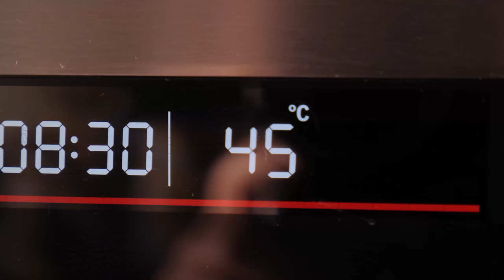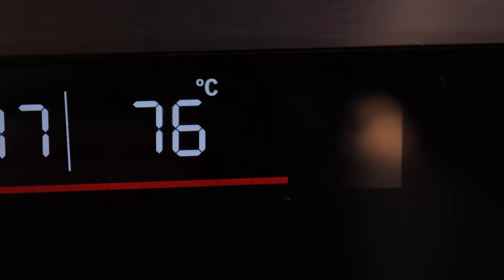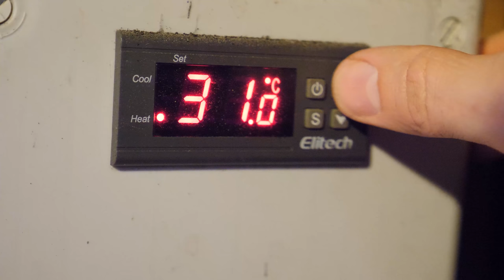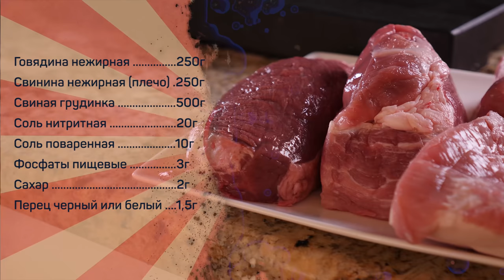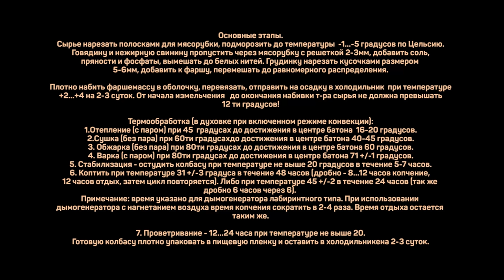Замечательный Сервелат! Ни убавить, ни прибавить.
Свинина нежирная (плечо) 250г
Свиная грудинка 500г
Соль нитритная 20г (содержание НН 0,4-0,6%)
Соль поваренная 10г
Сахар 2г
Перец черный или белый 1,5г

Основные этапы:
Мясо нарезать брусками для мясорубки и подморозить до температуры -3…-1 градус по Цельсию.
Говядину и нежирную свинину пропустить через мясорубку (решетка с диаметром отверстий 2-3мм).
К фаршу добавить соль/сахар/пряности/фосфаты, перемешать до однородности.
Свиную грудинку нарезать кусочками размером 5-6мм, добавить к фаршу, перемешать до равномерного распределения.
Набить предварительно подготовленную в соответствии с рекомендациями производителя колбасную оболочку, хорошо уплотнить батоны при перевязке.
От начала измельчения до окончания набивки температура сырья не должна превысить 12 градусов по Цельсию.
Набитые батоны отправить на осадку при температуре 2-4 градуса по Цельсию на 2-4 сут. или при температуре 4-8 градусов на 1-2 сут.
Термическая обработка:
Отепление в духовке при 45 градусах Цельсия до достижения температуры в центре батона 16-20 градусов (с паром)
Сушка при 60 градусах до достижения в центре батона температуры 40-45 градусов (без пара).
Обжарка при 80 градусах до достижения в центре батона температуры 60 градусов (без пара).
Варка паром при 80 градусах до достижения в центре батона температуры 71 +/-1 градусов.
Копчение проводится при температуре 31 +/-3 градусов по схеме 12 часов копчение, 12 часов проветривание при 18-20 градусов, затем опять 12 часов копчение, затем сутки проветривание.
Продолжительность копчения верна для пассивного (лабиринтного) дымогенератора.
Для дымогенераторов с нагнетанием дыма время копчения сократить в 3-4 раза. Время проветривания остается тем же.

Готовую колбасу упаковать в пищевую пленку либо вакуумпакет и выдержать 1-3 суток при температуре 2-4 градуса по Цельсию для выравнивания влажности по всему объему батона.

Произведение «Замечательный Сервелат! Ни убавить, ни прибавить.» созданное автором по имени Дмитрий Fresco, публикуется на условиях лицензии «Attribution-NonCommercial-NoDerivs» («Атрибуция — Некоммерческое использование — Без производных произведений») 3.0 Непортированная.
Сервелат в домашних условиях. Сервелат вк.

Всем привет! С вами Дмитрий Фреско, а вы смотрите канал Кулинарная Пропаганда. Сегодня я собираюсь приготовить сервелат варено копченый. В приготовлении продукта сервелат будем опираться на гост 16290. Покажу полностью приготовление сервелата, а в конце вы, как всегда, найдете состав колбасы сервелат и рецепт сервелата по госту. Изготовим замечательный домашний сервелат.

Если вас интересуют запросы: сервелат высший сорт, гост сервелат варено копченый, а также сервелат рецепт или гост 16290 колбасы варено копченые, то это видео наверняка заинтересует и может оказаться полезным. После просмотра вы узнаете как сделать сервелат в домашних условиях, а также больше информации про изготовление сервелата и, в том числе, про копчение сервелата. Кроме того, контент в ролике будет актуален тем, кого интересуют колбасы и мясокопчености, Дмитрий Фреско колбаса или же кулинарная пропаганда колбасы.